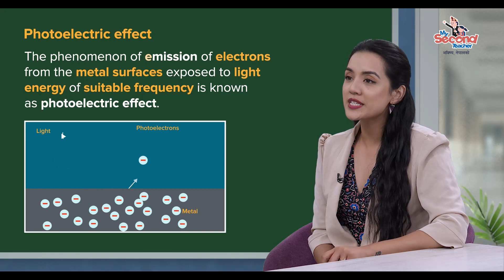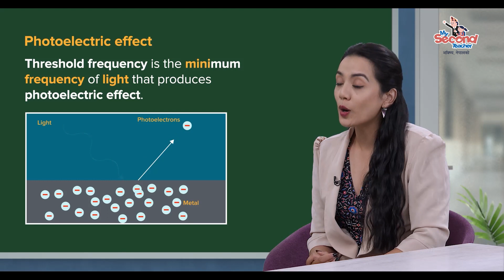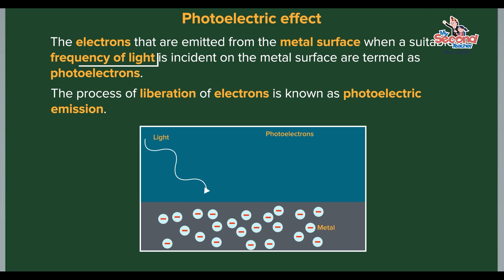NEB Grade 12 Physics | Photoelectric Effect and Photoelectric Current | mySecondTeacher Nepal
The phenomenon of emission of electrons from the metal surfaces exposed to light energy of suitable frequency is known as photoelectric effect.